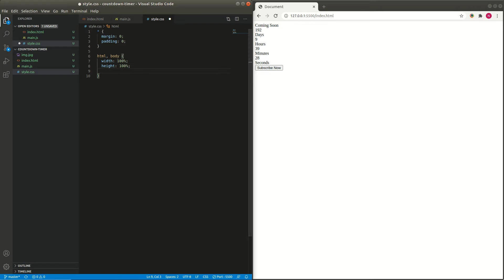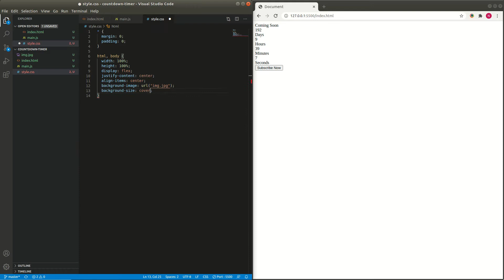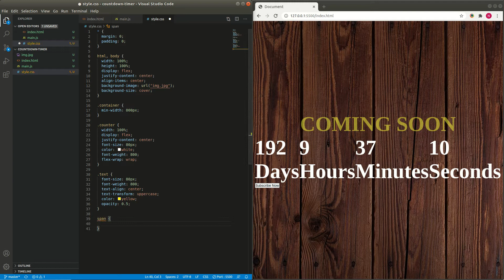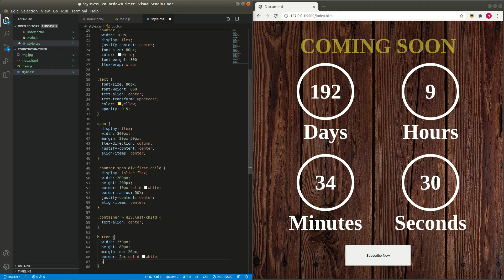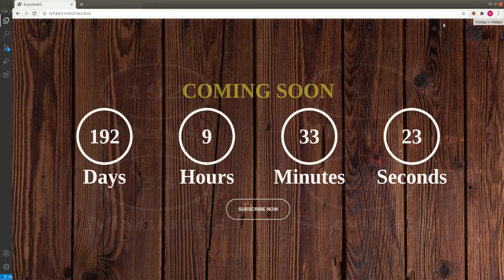How To Make Countdown Timer With HTML & CSS